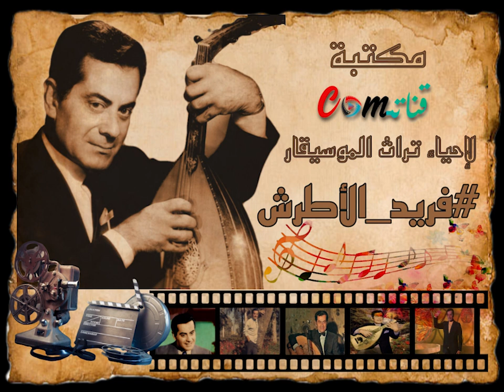أغنية " كل أمالي في حبي" على لحن أغنية "يا حبيبي ياللي جنبي" التي قدمت في فيلم "عفريتة هانم" 1949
مكتبة قناتكم لإحياء تراث الموسيقار فريد الأطرش: أغنية كل أمالي في حبي : على أغلب الظن أنها من فيلم الحب لا يموت 1948
هذه الأغنية  من مقام نهاوند/ صول على لحن الأغنية الشهيرة " يا حبيبي يا اللي جبني " التي عرفت فيما بعد في فيلم عفريتة هانم سنة 1949
حبيبي يا اللي جبني